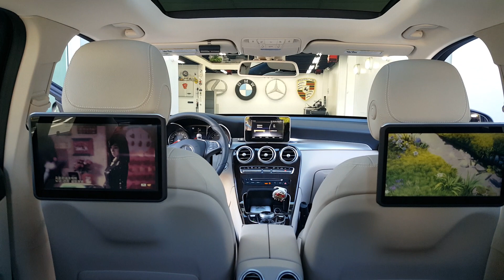MERCEDES-BENZ Rear seat Entertainment System GLC 300 2018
REAR SEAT Android kit with Full Wi-Fi capabilities . Watch YouTube, tv, video through Bluetooth headphones or the entire car system